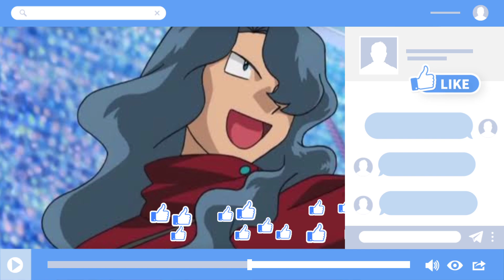Dawn again Returns in Pokemon journeys 🤩 | Ash meet Arceus , Palkia and Dialga |Ash brother in anime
Thanks ❤️

Ye officialy confirm he 🤩🤩
pokemon sword and shield ash all pokemon,
pokemon sword and shield all episode,
pokemon sword and shield android download,
pokemon sword and shield all episodes in hindi

dawn returns in Pokemon anime
Pokemon Sword and shield episode 86
ash mega Lucario episode
Ash meet Arceus